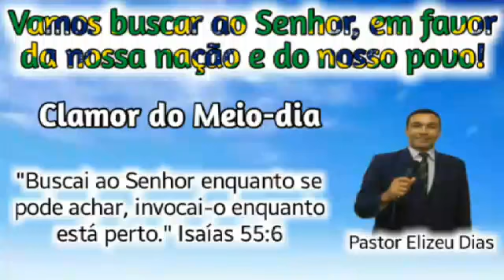Oração do meio-dia com o Pastor Elizeu Dias (26/03/2020)